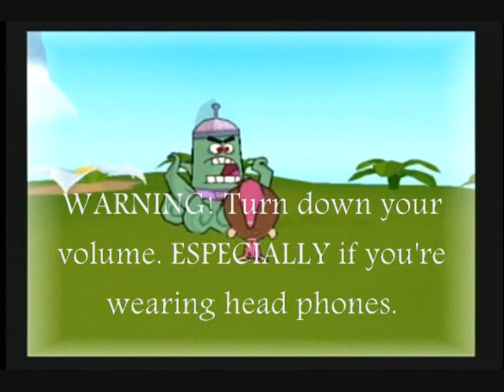Fairly Oddparents: Breakin' Da Rules walkthrough part 1: Lost in Dreamland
Part 1 of 22 of my walkthrough of the game "Fairly Oddparents: Breakin' Da Rules" for the PS2. We start our adventure with Timmy sleeping in his bed. Cosmo and Wanda wake him up. Mom and Dad are going on vacation for the weekend, where they're APPEARENTLLY not having fun. (Yeah right) Wait, Mom and Dad are away? That means. OH NO! VICKY! Timmy asks Cosmo and Wanda to stall Vicky, but acording to the rules, they can't be seen by anyone but Timmy. Then Timmy does something stupid. He wishes that they didn't have to follow the rules. Cosmo grants it, and shortly after, Vicky gets the rule book. Now Vicky has Cosmo and Wanda's wish powers. Timmy and his fairies get sent to fairy court, where the judge gives Cosmo and Wanda 49 and a half hours to get the rules back, or they'll lose there fairy licenses FOREVER! So that's our mission for this game. We need to get all the pages of the rules back from Vicky, and defeat her. We begin by going through the tutorial.